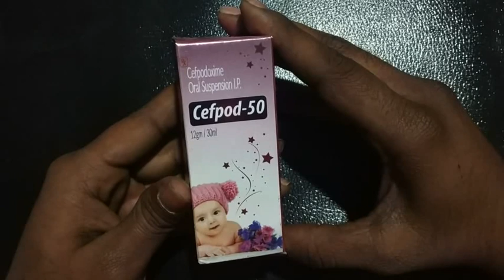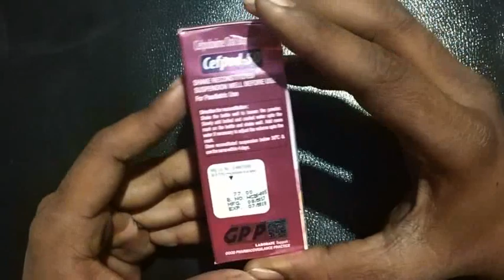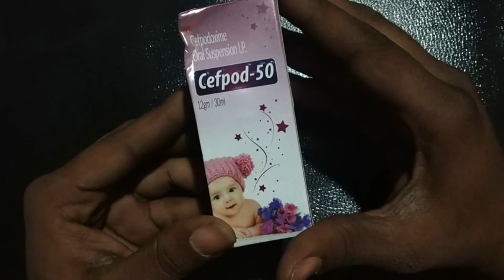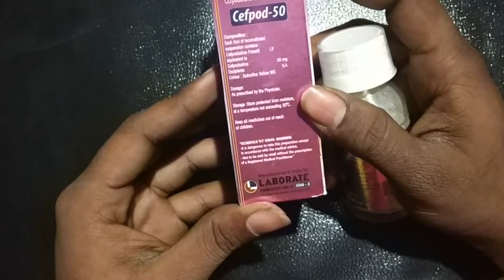cofpod 50 mg | child antibiotics medicine | antibiotics medicine side effects in hindi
best antibiotics for baby , best antibiotics for cough and cold, cofpod 50 mg | child antibiotics medicine | antibiotics medicine side effects in hindi,bachoo ki antibiotics, medicine reviews, reviews medicine walk, allergy
how do antibiotics work?
Both bacteria and viruses cause disease. Bacteria are living, one-celled organisms, and antibiotics kill them by stopping their growth and reproduction. Viruses are different: They are not considered "alive" and grow and reproduce only after they've invaded other living cells. While the body's immune system can fight off some viruses, antibiotics are ineffective against them.

When are antibiotics useful?
Colds, sore throats, coughs, fevers and many ear infections are caused by viruses and should not be treated with antibiotics. But sometimes those symptoms may be part of a more serious condition. For example, pneumonia, whooping cough, urinary tract infections, sinus infections or strep throat have symptoms that mimic those caused by viruses but are caused by bacteria and can effectively be treated with antibiotics. In addition, some children have conditions that make it harder to heal, in which case antibiotics may be prescribed. Those conditions include cleft palate, Down syndrome and immune disorders and having a cochlear implant.

Antibiotics and children
The first three years of life are particularly important to a child's development, and doctors are very careful about prescribing antibiotics in young children. If an illness is mild, your doctor may recommend observation or non-antibiotic treatment. But there are times when antibiotics are the right treatment for infants, particularly in the case of high fever, moderate to severe ear pain or symptoms of pneumonia.

Types of antibiotics
Different antibiotics work on different types of bacteria. Here's a list of antibiotics that may be prescribed for children:

Penicillins (amoxicillin and penicillin G). These are typically prescribed as the first-line therapy for ear infections and bacterial sinus infections, given twice a day, usually for 10 days.
Beta-lactamase inhibitors (amoxicillin-clavulanic acid or Augmentin). These are usually prescribed for more complicated ear infections, for children with a history of recurrent ear infection, for more complicated sinus infections and for some forms of pneumonia. They're given twice a day, usually for 10 days.
Cephalosporins (cefdinir, ceftibuten, etc.). These are also prescribed for complicated ear infections, pneumonia and for children with a history of recurrent ear infection and for bacterial sinus infections.
Macrolides (azithromycin and erythromycin). These are usually prescribed for whooping cough and milder forms of pneumonia, and can be given for shorter courses, such as three or five days. A one-time dose is sometimes prescribed.
Sulfa drugs (trimethoprim-sulfamethoxazole). These are typically prescribed to treat resistant staph infections and urinary tract infections.